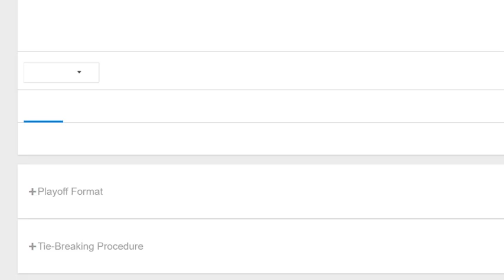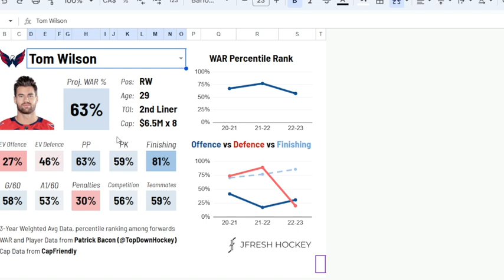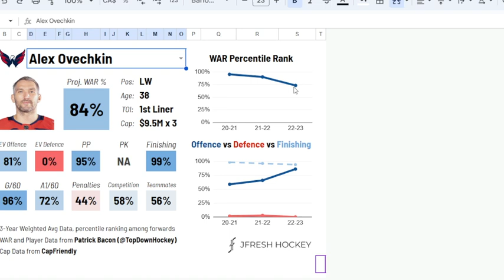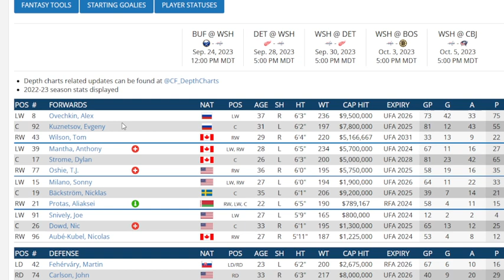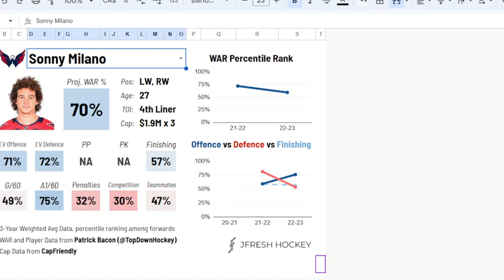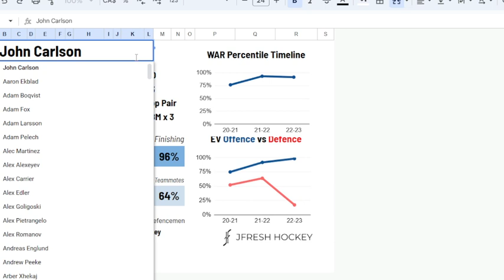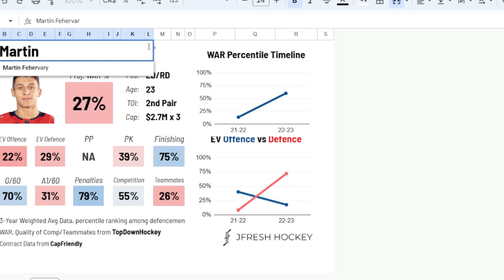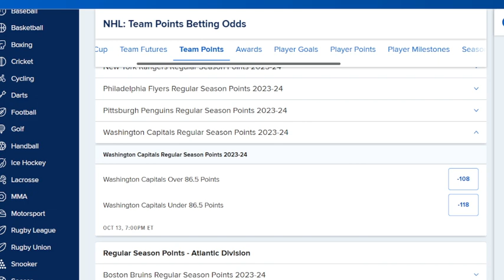NHL 2023/24 Season Total Prediction Frolic. Washinton Capitals Edition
I look at FanDuel's for all NHL teams season totals over/under and make predictions on each .